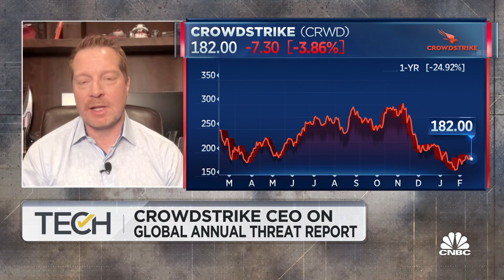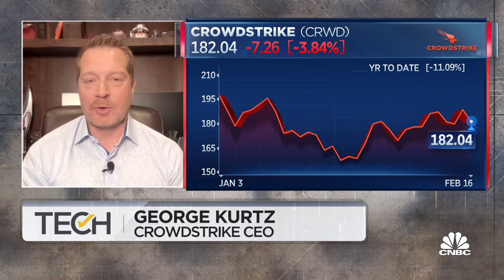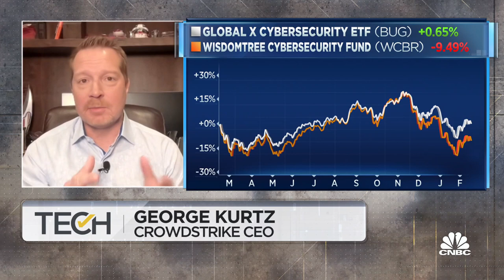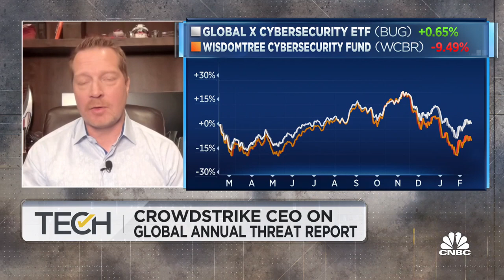Watch CNBC's full interview with George Kurtz, CrowdStrike CEO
George Kurtz, CrowdStrike CEO, joins 'TechCheck' to discuss the company's annual threat report, how criminal actors have been able to transition in the digital landscape and if he sees heightened criminal activity in critical infrastructure.